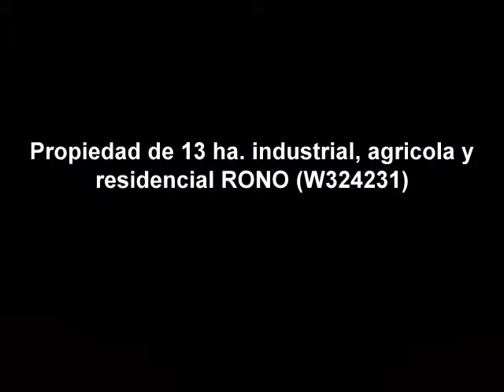4. W324231 13.5 ha. a la venta en Cartago Industrial, $50 m2.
Propiedad de 13.5 ha. en La zona industrial de Cartago. Totalmente plano. Cuenta con uso de suelo para urbanizacion, agricola e industrial. Esta es una zona de alto crecimiento, ya se estan construido gran cantidad de condominios, quintas y residenciales. Esta muy cerca de Riteve, del Nuevo Hospital de Cartago y del parque Industrial. La propiedad por lo tanto es apta para urbanizar e industrializar, perfecta para supermercados grandes, como Pali, Megasuper, comidas, centros comerciales entre otros usos. Cuenta con una casa de habitacion de dos plantas y casa para peones. El precio del m2 es de $50.